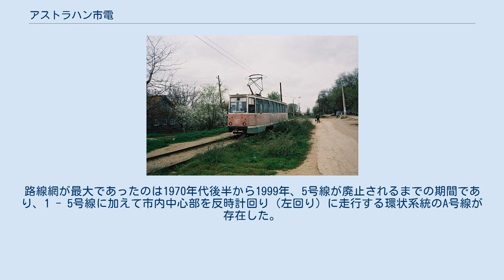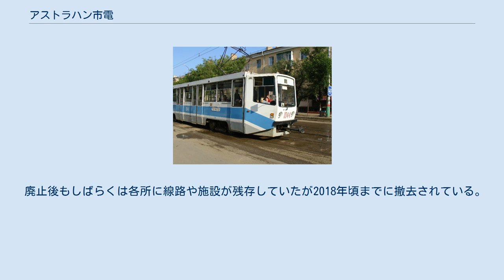アストラハン市電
アストラハン市電（ロシア語: Астраханский трамвай）は、かつてロシア連邦の都市・アストラハンに存在した路面電車。
1900年に開通したロシア連邦でも非常に古い歴史を持つ路面電車路線であったが、2007年に廃止された。
 アストラハン市内を走る軌道交通が営業運転を開始したのはロシア帝国時代の1900年6月24日（旧暦6月11日）で、開通時から全線が電化されていた。
最初に開通したのは4路線、合計9.25 kmで、15両の車両が導入された。
その後も路線の延伸は続き、ソビエト連邦（ソ連）成立後の1930年代には市内各地に大規模な路面電車網が存在した。
 第二次世界大戦（大祖国戦争）後の1950年代まで、これらのアストラハン市電の路線網の軌間は1,000 mmであったが、1952年から営業運転を開始した1号線以降ソ連における標準軌である1,524 mmへの改軌が順次行われた。
路線網が最大であったのは1970年代後半から1999年、5号線が廃止されるまでの期間であり、1 - 5号線に加えて市内中心部を反時計回り（左回り）に走行する環状系統のA号線が存在した。
 だが、施設の老朽化や運営組織の資金難に加えて、モータリーゼーションの進展により路線バス（ミニバス）との競争が激化し、更に路面電車が道路の渋滞の原因と指摘される事態となった。
そのため、2005年8月のA号線の廃止を皮切りに路線バスに置き換えられていき、利用客が比較的多かった4号線も経由する橋梁の再建工事に合わせて廃止された。
そして最後に残された3号線の営業運転が終了した2007年7月24日をもって、アストラハン市電は営業運転を終了した。
廃止時に使用されていた車両はウスチ＝カタフスキー車両製造工場製の71-605や71-608であった。
 廃止後もしばらくは各所に線路や施設が残存していたが2018年頃までに撤去されている。